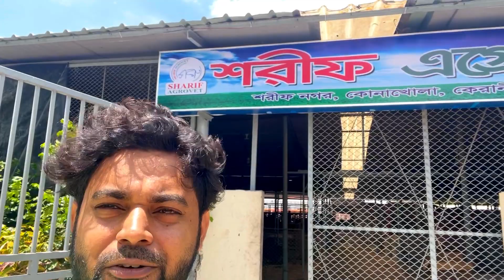Exclusive 2023 _ Bulls Lineup Getting Ready for Eid ২ বছর পর আবার শুরু, সুন্দর সব ষাঁড় Sharif Agro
যোগাযোগঃ  ০১৯৮২৭৬৩৫৭৪
Video by tz rifat | ZbGH

visit our Facebook Page for more.